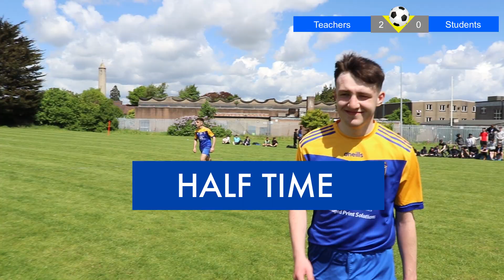Student - Teacher Match ‘22